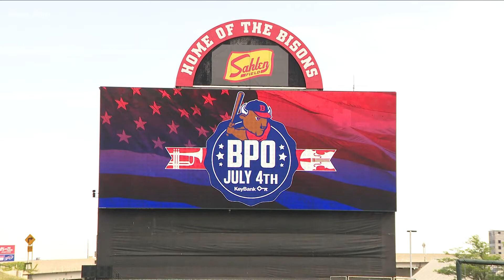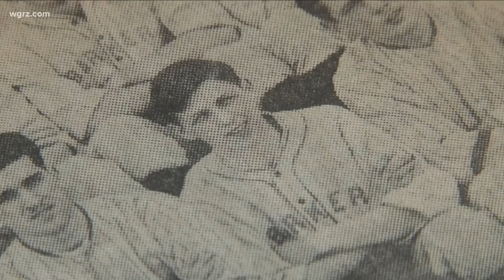Sahlen Field lights up for Independence Day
For world War 2 veteran Roy Kinyon, it was one holiday he will not soon forget, thanks to the Buffalo Bisons.